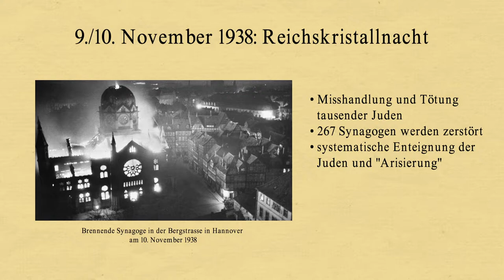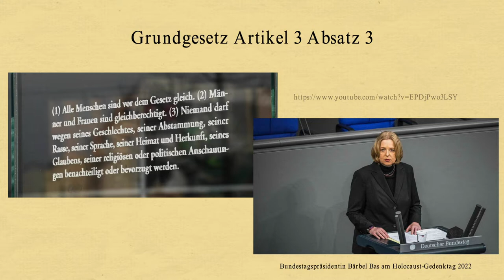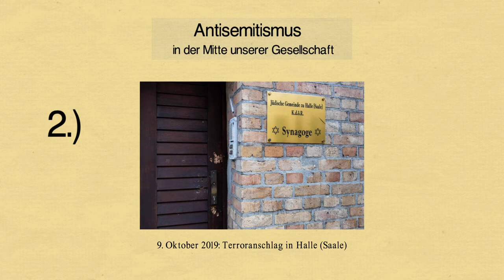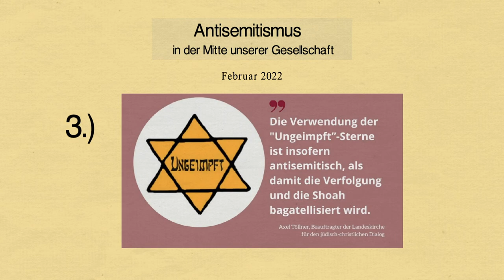Antisemitismus 4. Teil - Ethik einfach erklärt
Geschichtlicher Überblick über 3800 Jahren Antisemitismus
erarbeitet und produziert von der Ethik-Klasse 10 des Gymnasiums Feuchtwangen
mit ihrer Ethik-Philosophie-Lehrerin Dr. Barbara Haas
im Schuljahr 2021/22